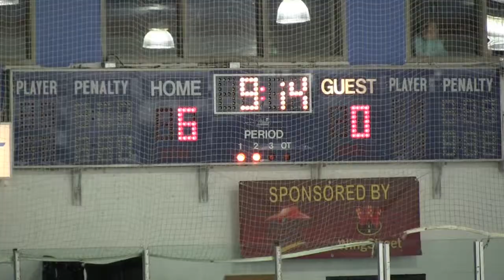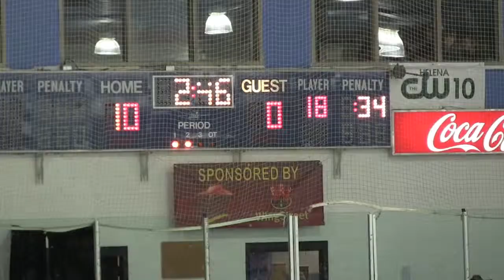2-23-13 Bighorns vs Nationals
Bighorn highlights against the Glacier Nationals on Saturday, February 23, 2013, in Helena...